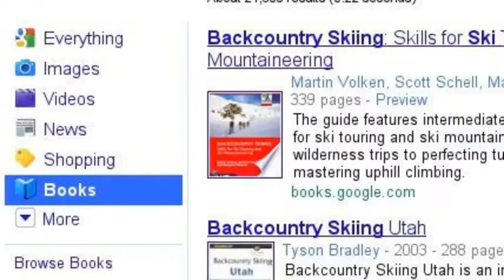Ski cruise in the Sunnmore Alps of Norway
In the Sunnmore Alps of Norway you can explore the great fjord nature and unforgettable ski experiences at the same moment.